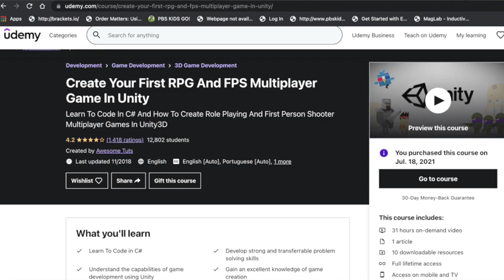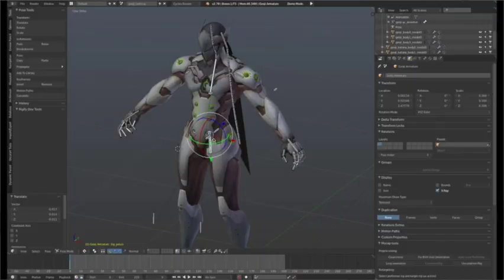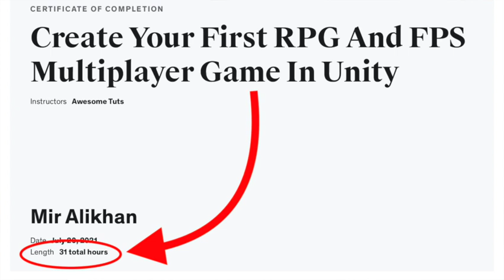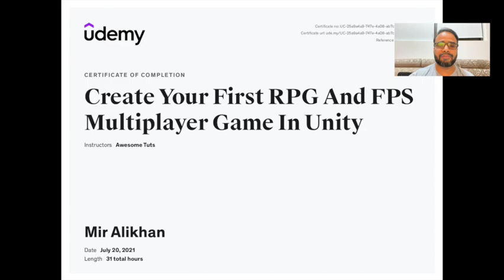Self Directed Learning Journey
This video showcases  my self-directed learning opportunity, I took a Udemy coding course entitled Create Your First RPG And FPS Multiplayer Game In Unity. The credential issuing organization is Udemy.